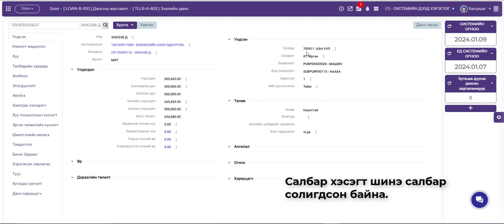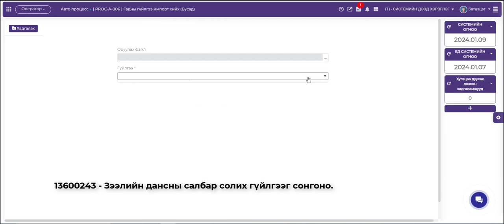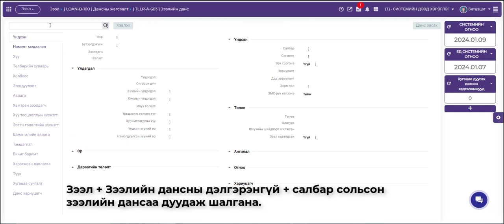Зээлийн дансны салбар солих гүйлгээ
Зээлийн дансны салбар солих гүйлгээний заавар
1. Данс нэгбүрчлэн солих
2. Багцаар солих